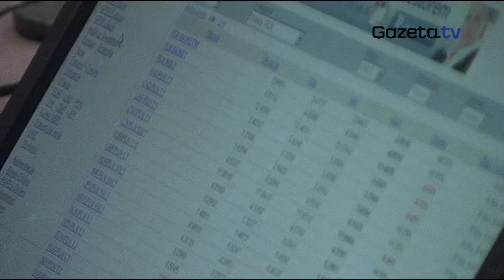W Polsce nie ma kryzysu, jest oczekiwanie na kryzys.''